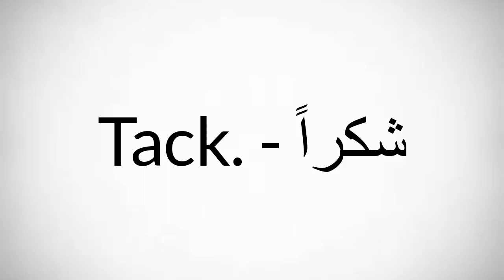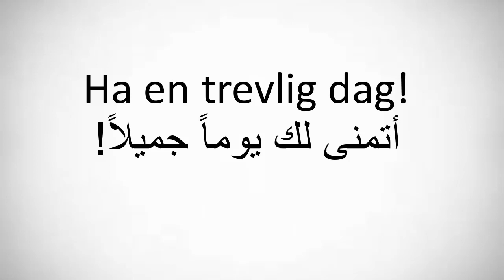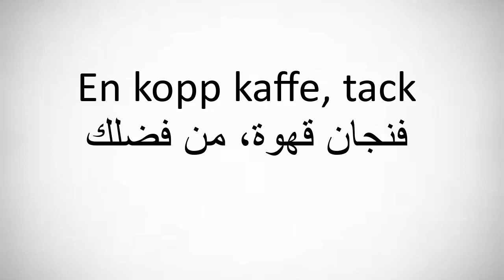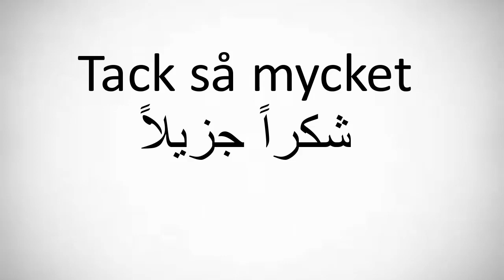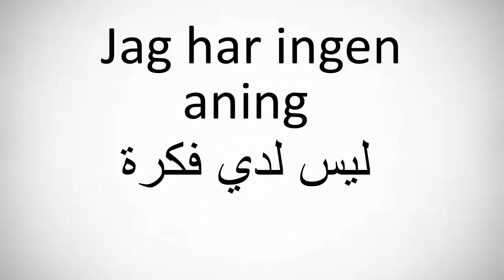تعلم اكثر العبارات والكلمات شيوعا في اللغة السويدية الدرس 01